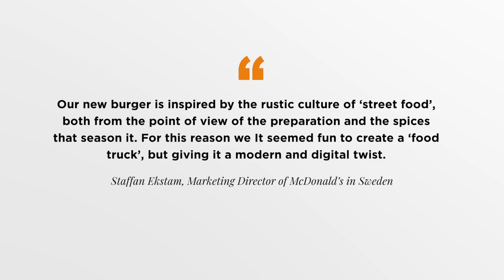▷ "FOODTRUCK BILLBOARD" de McDONALD'S [2023]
«Foodtruck Billboard», McDonald’s ha convertido un opis en foodtruck para presentar su nueva hamburguesa.